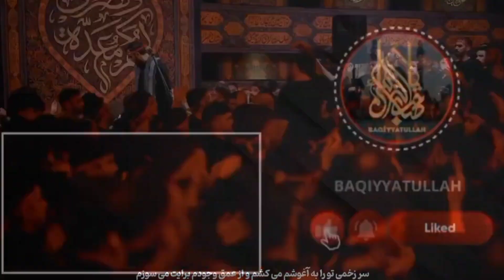Mehdi Rəsuli - Yeni mərsiyə 2024, sənə yanaram, əli lay lay